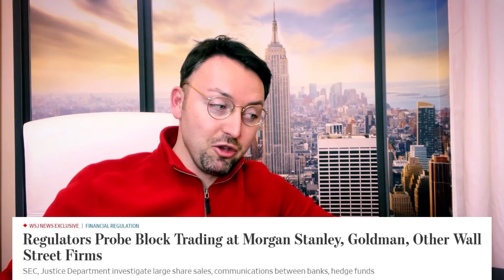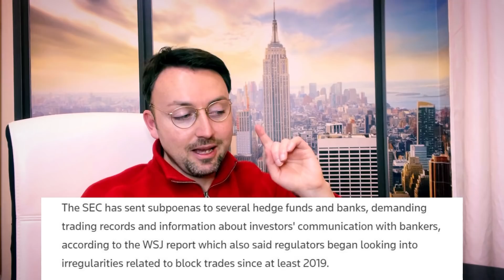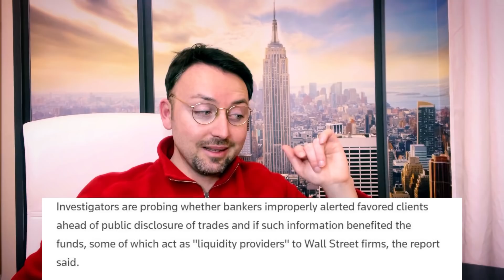Day In The Life Of A NYC Crypto Day Trader